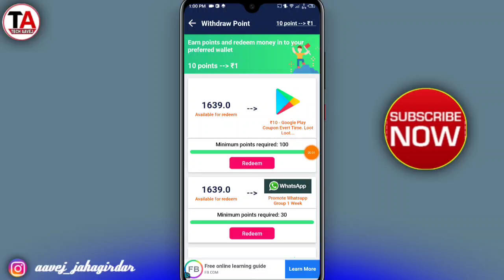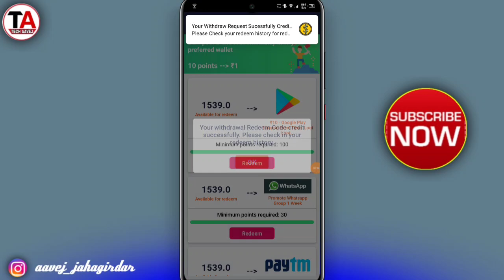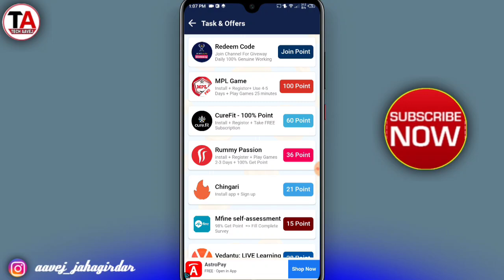Best App - Google play reddem code | Google gift card earning app | New redeem code earning app ₹75